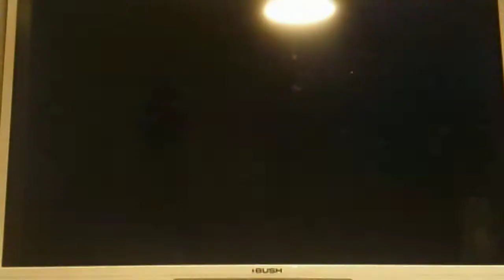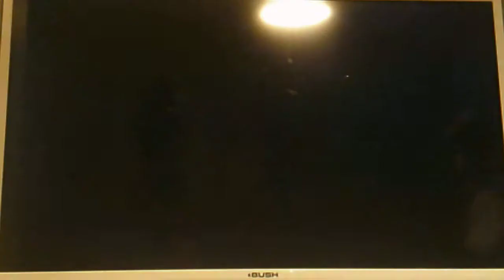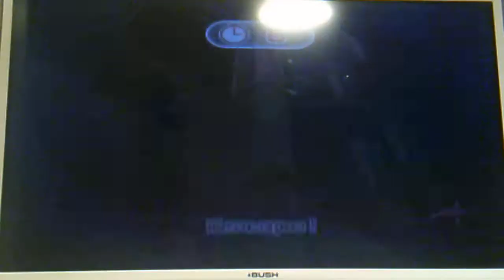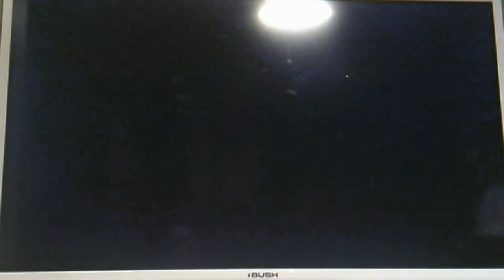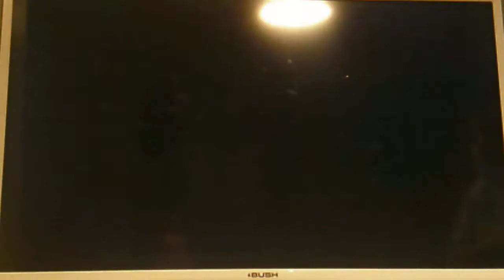Wii Party Boat balance W/ my mum